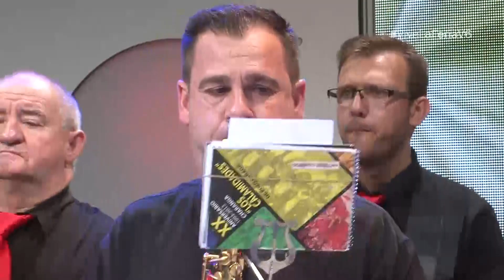Charanga los Calamidades de Pozo Cañada 110918